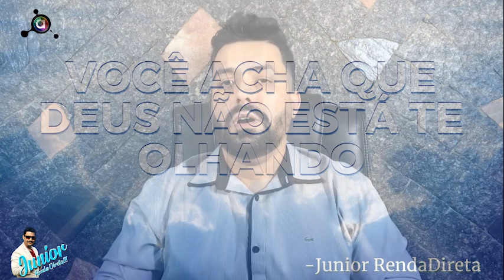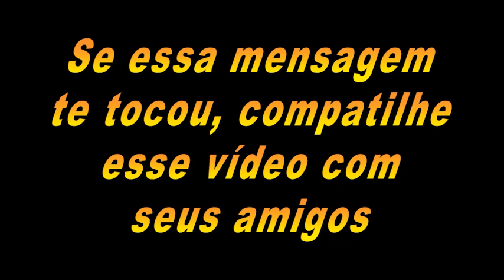Se Você acha que DEUS não está olhando Você ?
Meu Instagram

vídeo musical,wanessa o amor não deixa,vídeo motivacional,wanessa o amor não deixa ao vivo,o amor não deixa lyrics,deixa tudo,deixa tudo como tá,flor e o beija flor,vídeos fábio teruel,beijou a boca errada,não me deixa saber ensaio,marília mendonça - infiel - vídeo oficial do dvd,album,não me deixa saber bruno e marrone,se eu fosse você,eduardo costa music video,desfarreou,wanessa live,música sertaneja (musical genre),depressão,eu sei de cor,sertanejo universitario,sertanejo universitário